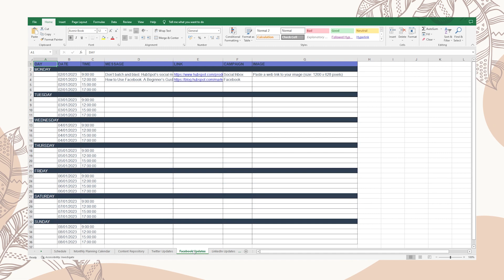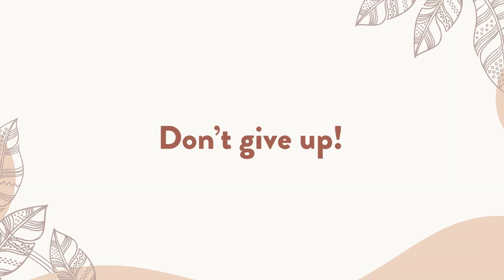How I grew 250k subscribers on YouTube in 2 years (and how you can too)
Let me tell you how I got here and how you can do the same. 🙌

 MORE MILLIE!